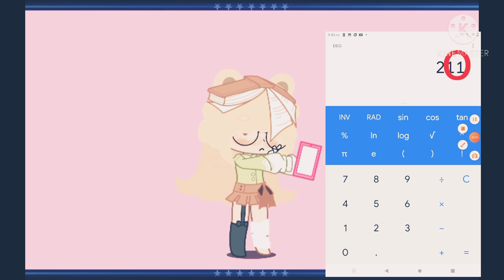Doing the calculator thingy